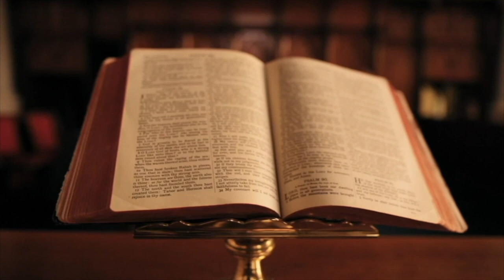JANË TË FRIKSHME RRUGËT E FERRIT / VISAR ZHITI